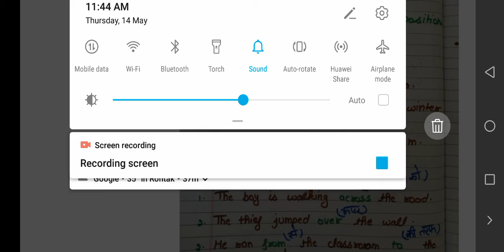Class - 5th and 6th English grammar (Prepositions)